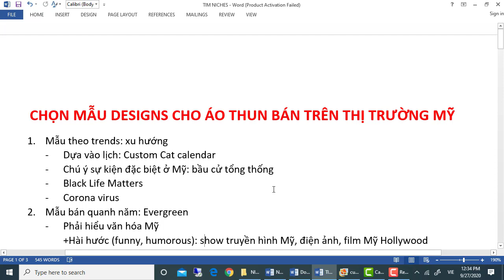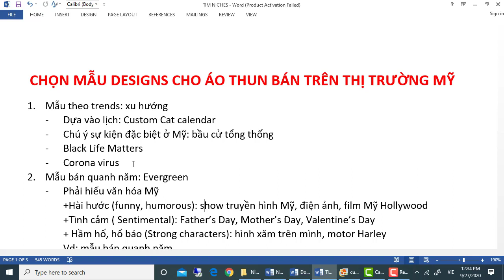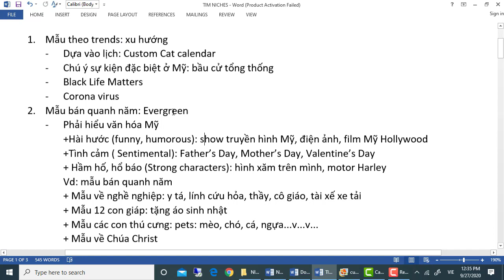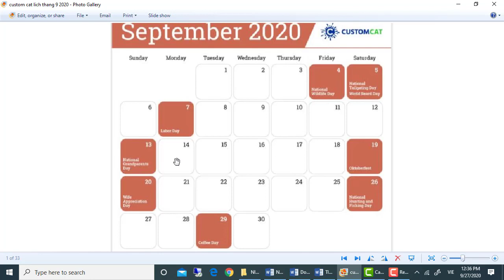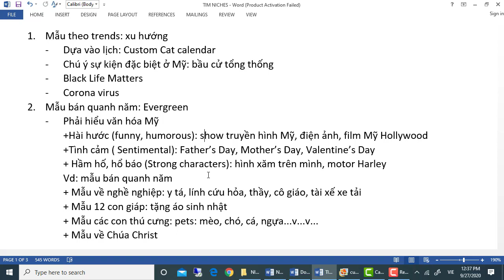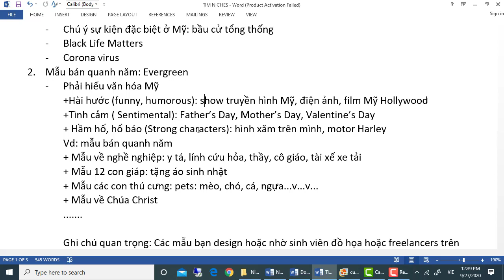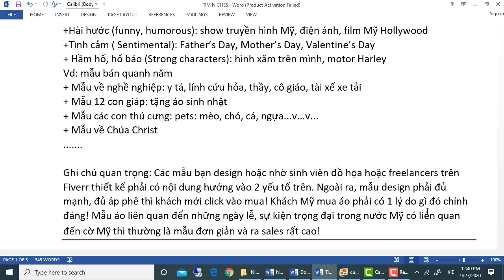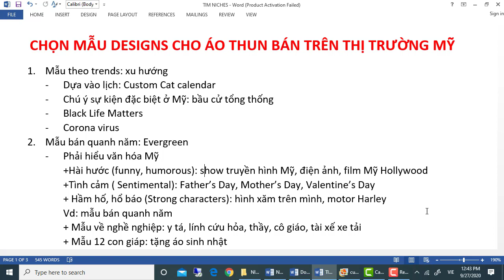CHỌN DESIGN MẪU ÁO THUN BÁN TRÊN AMAZON, EBAY, SHOPIFY, WANELO, TEESPRING...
CHỌN MẪU DESIGNS CHO ÁO THUN BÁN TRÊN THỊ TRƯỜNG MỸ
1. Mẫu theo trends: xu hướng
- Dựa vào lịch: Custom Cat calendar
- Chú ý sự kiện đặc biệt ở Mỹ: bầu cử tổng thống
- Black Life Matters
- Corona virus
2. Mẫu bán quanh năm: Evergreen
- Phải hiểu văn hóa Mỹ
+Hài hước (funny, humorous): show truyền hình Mỹ, điện ảnh, film Mỹ Hollywood
+Tình cảm ( Sentimental): Father’s Day, Mother’s Day, Valentine’s Day
+ Hầm hố, hổ báo (Strong characters): hình xăm trên mình, motor Harley
Vd: mẫu bán quanh năm
+ Mẫu về nghề nghiệp: y tá, lính cứu hỏa, thầy, cô giáo, tài xế xe tải
+ Mẫu 12 con giáp: tặng áo sinh nhật
+ Mẫu các con thú cưng: pets: mèo, chó, cá, ngựa...v...v...

Ghi chú quan trọng: Các mẫu bạn design hoặc nhờ sinh viên đồ họa hoặc freelancers trên Fiverr thiết kế phải có nội dung hướng vào 2 yếu tố trên. Ngoài ra, mẫu design phải đủ mạnh, đủ áp phê thì khách mới click vào mua! Khách Mỹ mua áo phải có 1 lý do gì đó chính đáng! Mẫu áo liên quan đến những ngày lễ, sự kiện trọng đại trong nước Mỹ có liên quan đến cờ Mỹ thì thường là mẫu đơn giản và ra sales rất cao!

DISLIKE và COMMENT để mình biết những gì chưa hoàn thiện